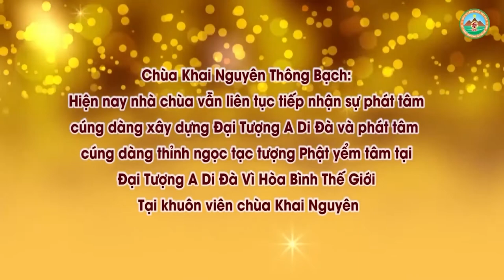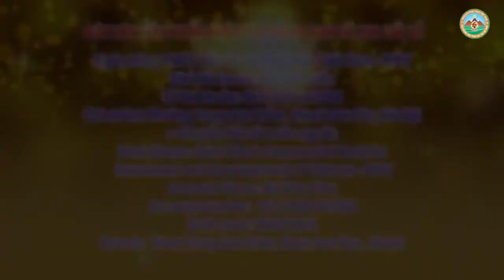Cách Niệm Phật Như Thế Nào Cho Đúng l Đ,Đ Thích Đạo Thịnh, Pháp Âm HD